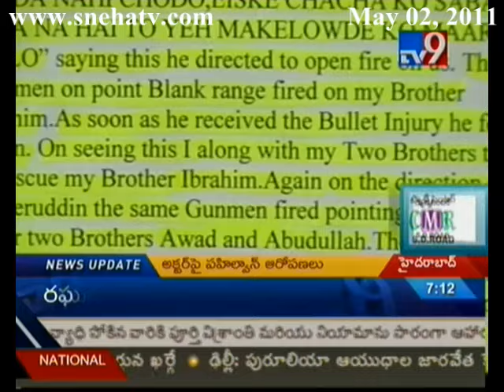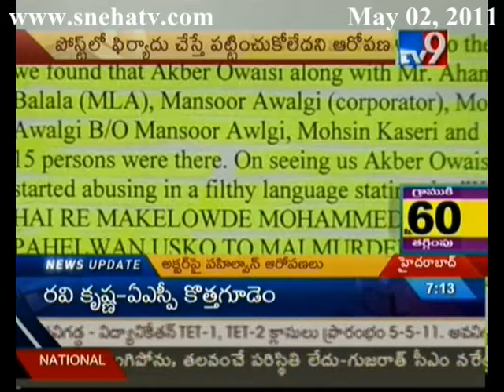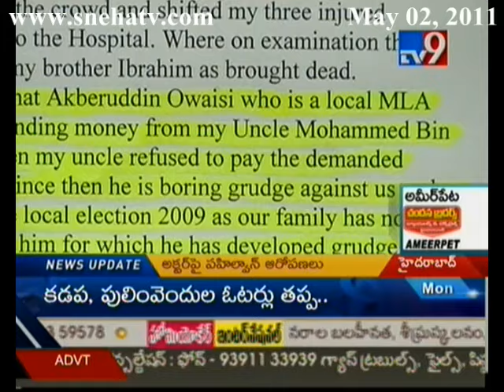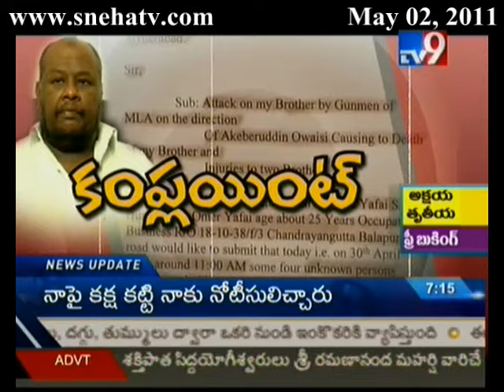TV9 - Akbaruddin used to harass us: Pailwan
Akbaruddin used to harass us: Pailwan